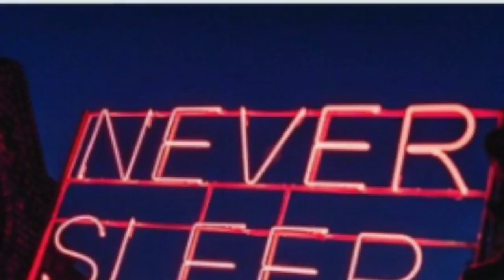*EMMAZHAYLAN SPORTS* 2017 winter sale!!!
I combined all three of my daughters names  Emmanuela, Tarzhay and Khalani  which gave me EMMAZHAYLAN  IM LAUNCHING IN MARCH / this is  in the effort to satisfy my everyday customers and support my Kids JIMMY JAZZ AINT GOT NOTHING ON ME!!!  ( SHOW LUV GET LUV!!!)  Regular hood discounts not a damn thing changed but my method of dealing ,customers will be able to make purchases online in March stay tune much more to come/   SUBSCRIBE TO MY PAGE!!! NOW!!!